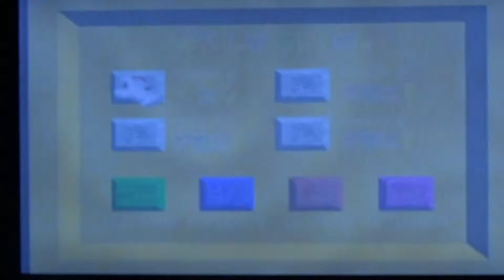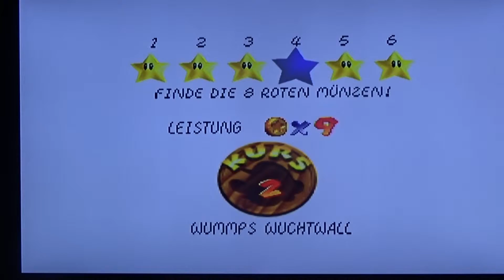Let's Play Super Mario 64 (german) World 2+Red Flying Cap Part 3